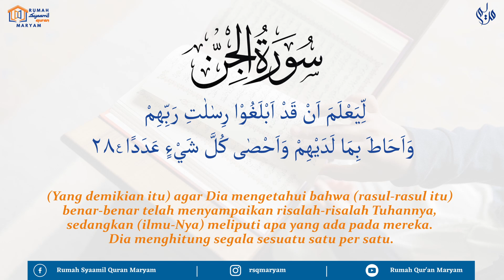Surah Al-Jinn سورة الجن ayat 26-28 (10X Pengulangan) - Metode Ummi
Semoga bermanfaat😇

Rekening :

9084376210 (BSI) a.n Maryam Ulibaqiyyah Assalma
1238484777 (BNI) a.n Muhammad Hisyam